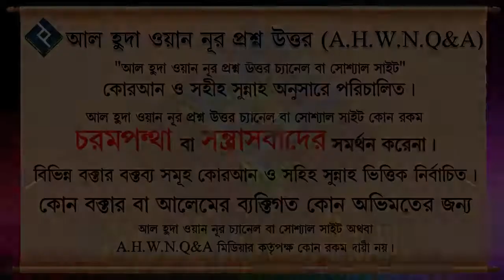ইসলামী সংগঠনের লক্ষ্য এবং উদ্দেশ্য কেমন হবে ᴴᴰ┇শাইখ আজিজুর রহমান মওদুদ